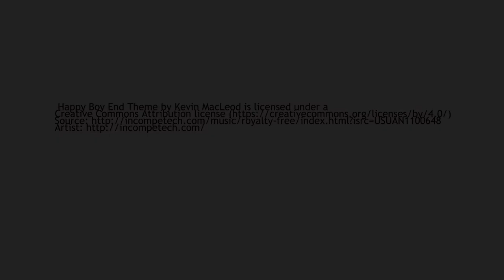Dogs upset about a Frog just chillin out